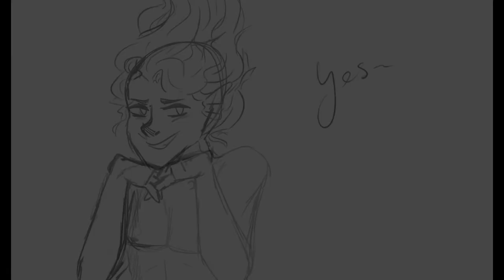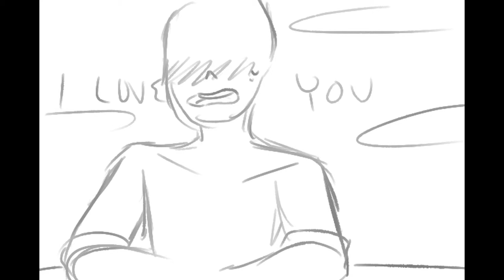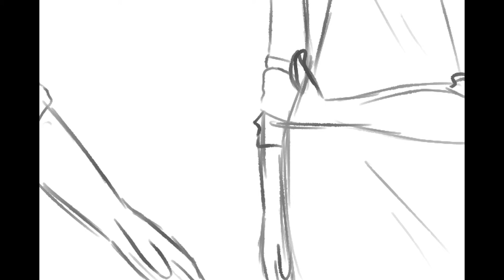WIPs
These are WIPs I havent finished yet, but I wanted to share them with you.

Any inappropriate or rude comments will be deleted. If bullying occurs I will block you, so keep it friendly please. If you have any suggestions editing wise please tell. I'm new at this so I have lots to learn.